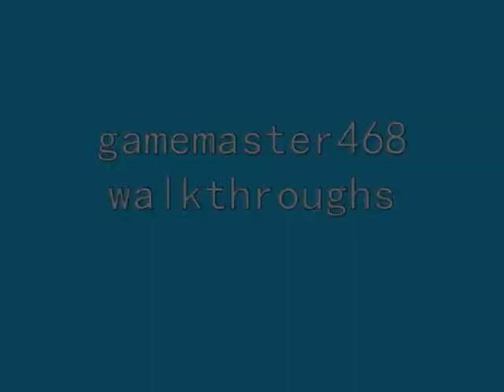Spiderman 2 (PS2) walkthrough part 18: The Fun House OF DOOM!!!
Part 18 of 38 of my walkthrough of Spiderman 2, for the PS2. In this part, we go through Mysterio's fun house of doom.